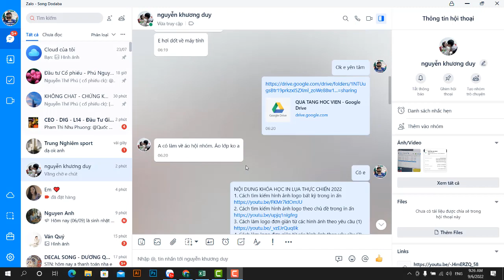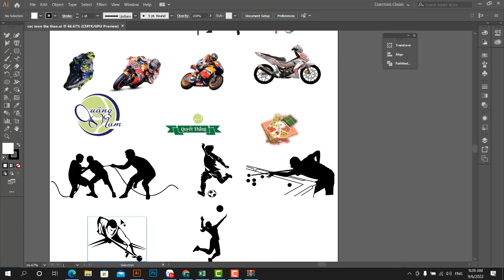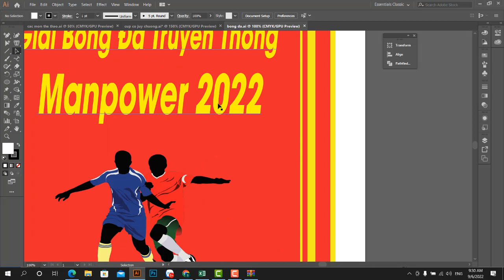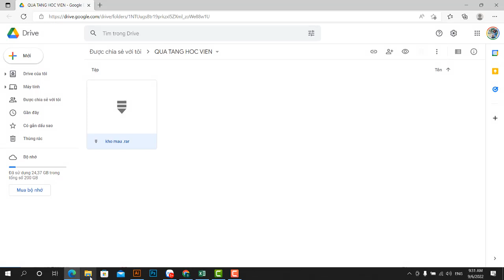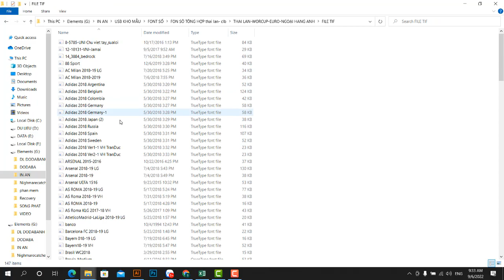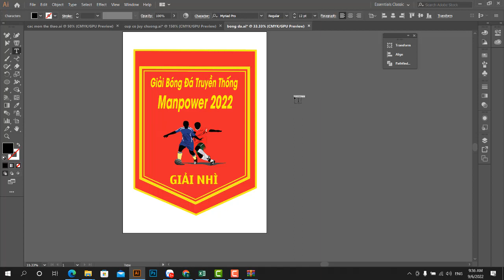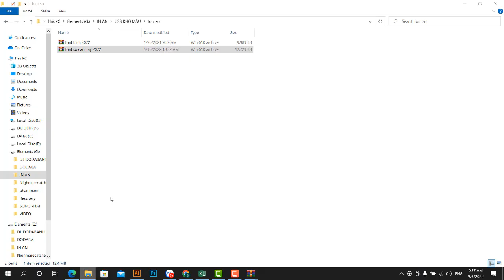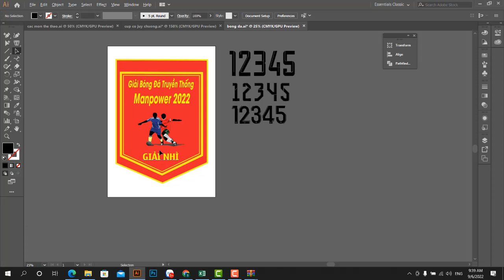HƯỚNG DẪN CÀI FONT CHỮ+ FONT SỐ ĐÁ BANH VÀO MÁY TÍNH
CÁI VÀO MÁY TÍNH CƠ BẢN GIÚP THAO TÁC LÀM VIỆC DỄ DÀNG HƠN
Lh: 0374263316